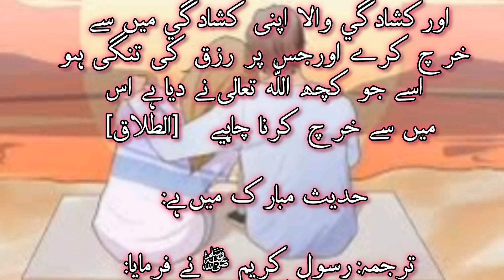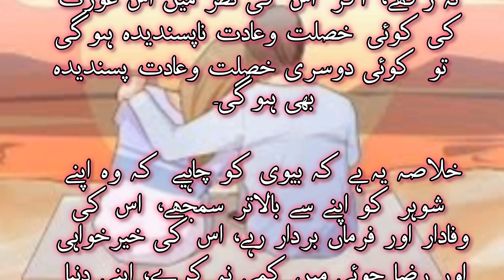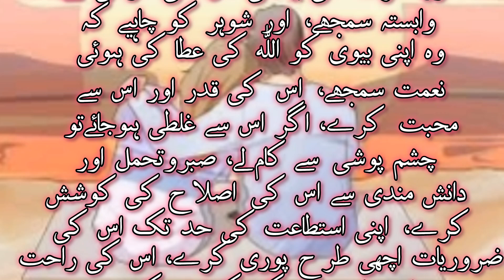بیوی کے حقوق|biwi ke huqooq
hello friends,welcome to this Islamic chanal livesinislam.here we discuss biwi ke huqooq kia hn Islam me.quran me azdawaji zindgi pr bohat zoor Dia hy.haha shohar ke huqooq barae ge hm wahibiwi ke apnea shihar par Kia huqooq hn Bari tafsil se Bryan ke ge hn.quran of hadees me Mia biwi ke huqooq ko mokamal Bryan Kia Gia hy.or mere Nabi ne huqooqe azdawaj kw amli nomona bi pash Kia.